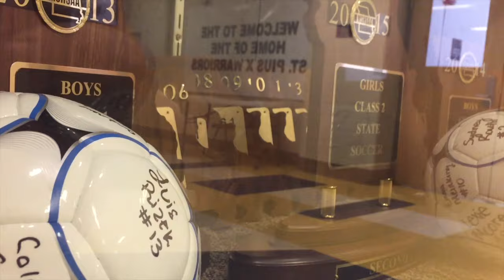Wednesday September 7 Announcements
This video is about Wednesday September 7